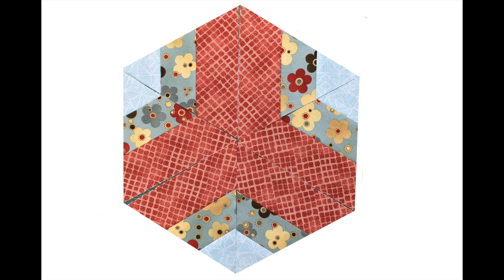Video tutorial: 3 strip hexagons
This is a tutorial for to make a hexagon quilt blocks made out of 6 equilateral triangles. This is an easy quilt block.

60 degree triangle template (pdf)

Make a quilt with these blocks (2 strips only blocks)